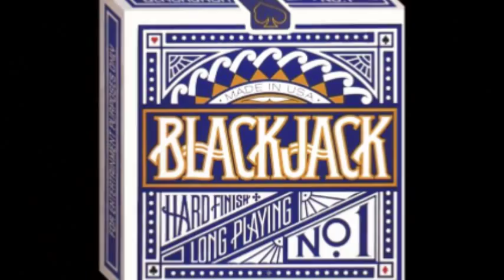kshe classics blackjack heart of stone